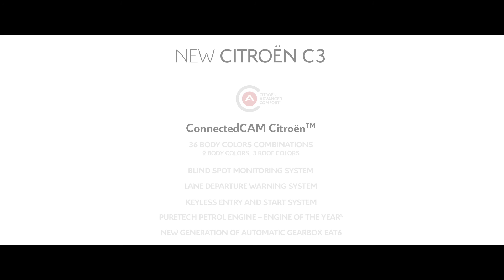Novo Citroën C3: ConnectedCAM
Paisagens espetaculares, vistas incomuns, passeios pela cidade.
O Novo Citroën C3 transforma as suas viagens com a ConnectedCAM Citroën TM.